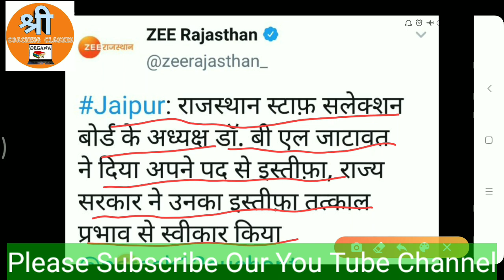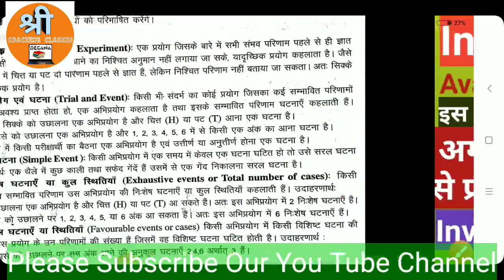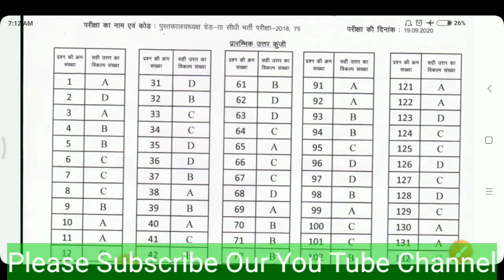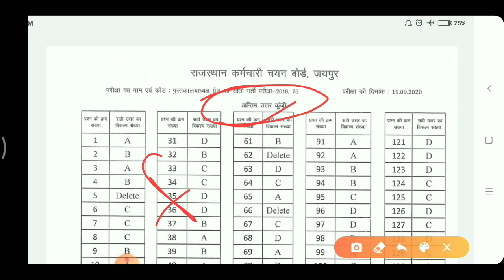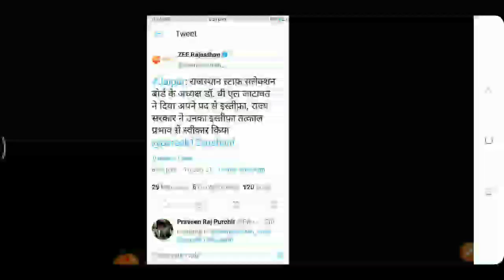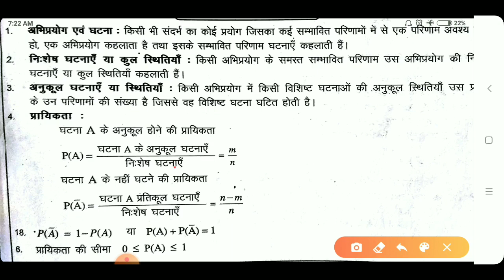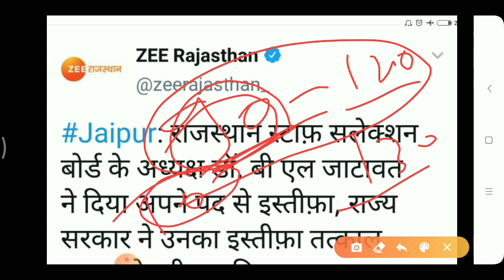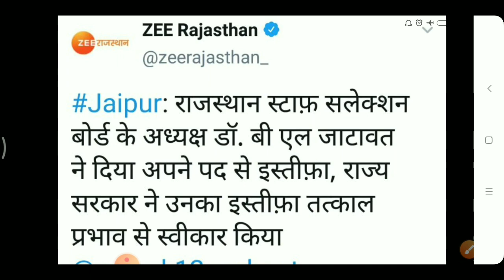Investigator exam cut off || Inv. Paper cut off || RSMSSB बोर्ड अध्यक्ष बीएल जाटावत का इस्तीफा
Investigator Exam Paper official news 2020